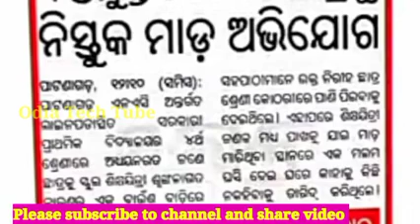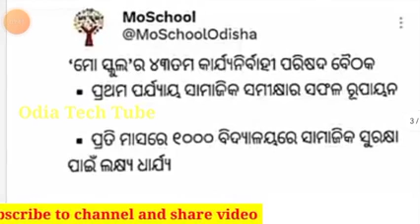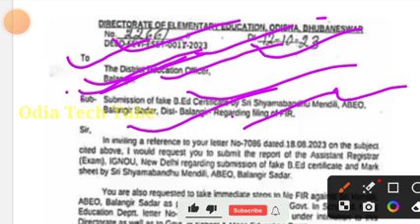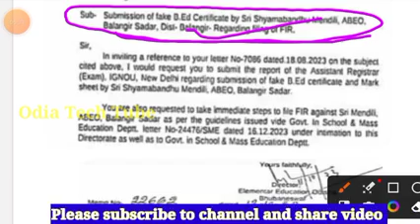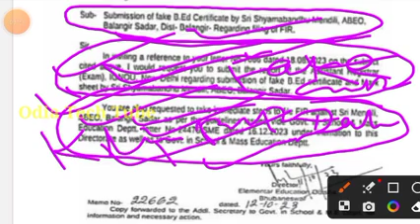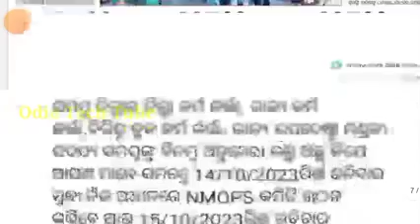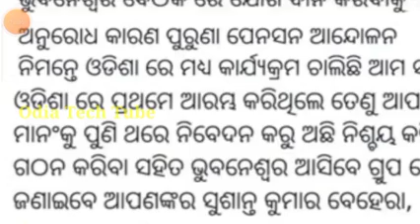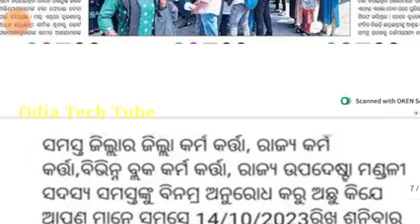OPSଦାବି ଜୋର ଧରିଲା BEdକରିବାକୁ ଯାଇ ଠକେଇର ଶିକାର IGNOU ସାର୍ଟିଫିକେଟ ଜାଲ।ABEOଙ୍କ ଜାଲ ସାର୍ଟିଫିକେଟ ଧରାପଡିଲା।